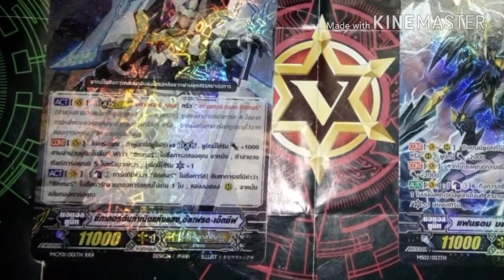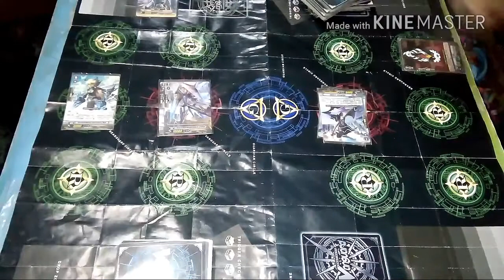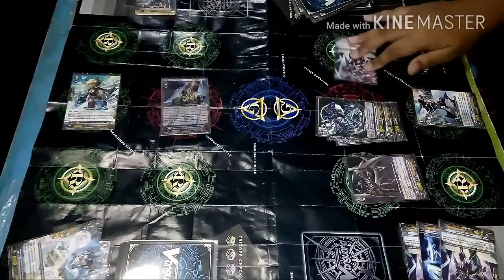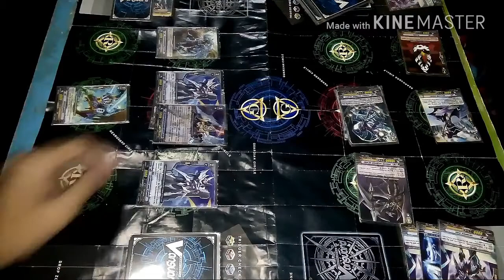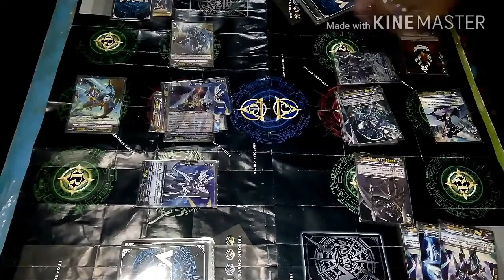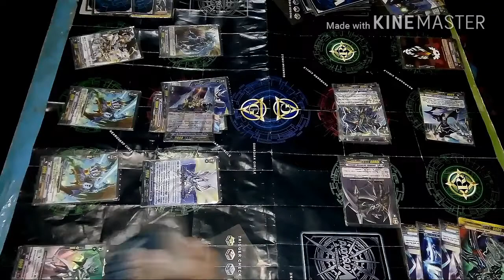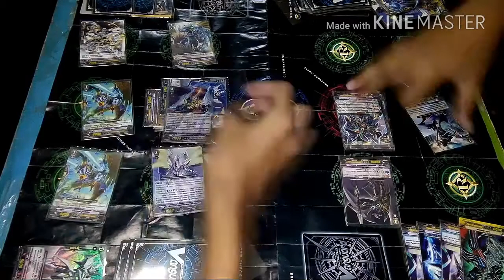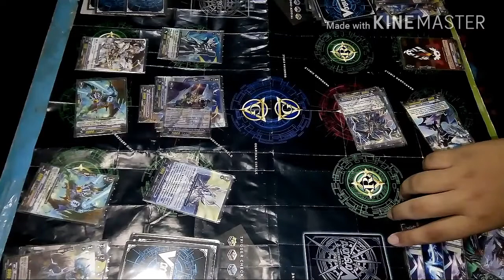Vanguard ( รอยัลพาราดิน vs ชาโดว์พาราดิน )